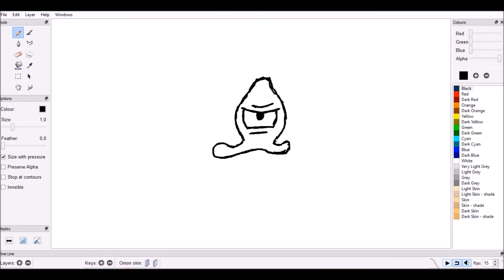S & F - Octopus animation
Wanted to work at Disney's when I was a kid (glad I didn't try lol). Draft of the ennemies animation